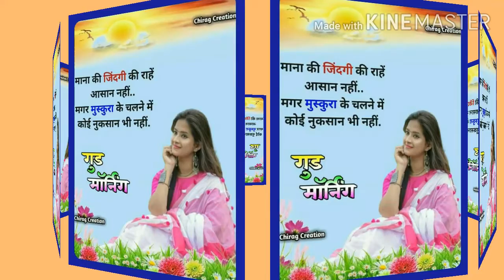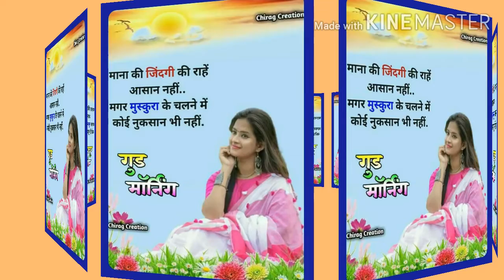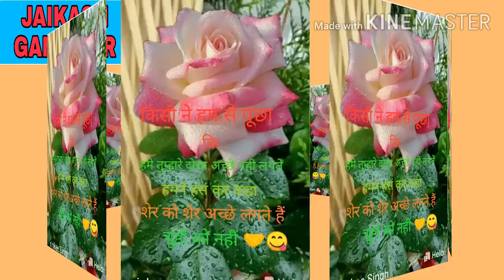subah ka new blog? blog ki tirchi najar😉 सहस:प्राताकाले morning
morning walk life turning point, story real
Morning walk-  सहस:प्राताकाले
2022 ,new
dhar mann
funny
fun
royalty family
family friendly
rebecca zamolo
challenge
sssniperwolf
brent rivera
no swearing
ben azelart
aphmau
royalty
no cursing
faze rug
jordan matter
pierson
lankybox
comedy
24 hours
family
unspeakable
minecraft
mrbeast
100
motivation
motivational video
inspirational video
self improvement
self help
self development
personal development
short film
inspirational
life lessons
preston
dom brack
ferran
jeremy hutchins
andrew davila
lexi hensler
mylifeaseva
how to apply for uture
uture show
uture
pink who knew
pink beautiful trauma
pink raise your glass
pink just like fire
pink what about us
pink so what
pink lady marmalade
pink try
pink just give me a reason
p!nk irrelevant single
pink irrelevant single
p nk irrelevant lyrics
pink irrelevant lyrics
p!nk irrelevant
pink interview
pink new music
pink songs
pink album
alecia moore
visualizer
audio visualizer
pink irrelevant
irrelevant pink
irrelevant
p!nk
pink music video
pink music
pink
murder
shock
world
campaign
homemade gun
politics
assassination
japan
princess harini haircut
harini hair cut
beauty care tips
hair salon girl
hair salon
beauty tips
beauty parlour
mahishivan day vlog
mahishivan day with harini
mahishivan youtube channel new videos
mahishivan channel new videos
mahi shiva channel
mahishivan youtube channel
mahishivan channel
tamada media
hair cutting
best haircut for girls
harini
shivanag
haircut vlog
atomic
daddy long legs
huggy wuggy in real life
poppy playtime theory
kissy missy
toy
mommy
mommy long legs
chapter 2
if poppy playtime was in real life
interesting
funny ideas
funny moments
funny video
hacks
funny situations
daddy long legs in real life
poppy playtime chapter 2
poppy
poppy playtime
huggy wuggy
lucas marcus scary old man
scary old man mask
scary old man
unmasking
dobre unmasking
dobre old man
old man mask
lucas marcus creepy grandpa
creepy old man
creepy man
dobre creepy grandpa
creepy grandpa
old man
marcus dobre
lucas dobre
lucas and marcus
dobre
dobre brothers
i got the new longest username possible on a youtube play button
username
longest
shortest
how i lost
1 million
unsubscribe
unboxing
youtube glitch
gold play button
youtube award
diamond play button
jacksucksatlife youtube channel
play button
jacksucksatlife
live
story time
jschlatt
weekly slap
stream
ahgren
ludwig
school shooting texas
robb elementary shooting
uvalde police
uvalde shooting
imran riaz khan news
imran khan riaz
imran riaz khan arrest
imran riaz khan today
imran riaz khan channel
optical
keshia rush
tray and keshia
tray rush
kameiro rush
kameiro
cali and kameiro
cali rush
cali sadé
cali
shocking
what happens next
dhar man
acting
skits
skit
cool
lol
family channel
famous
famous two kids
famous tube family
famoustubefamily
rush fam
the rush fam
hair cut
lattice
hair
sisters
sister
big
big trouble